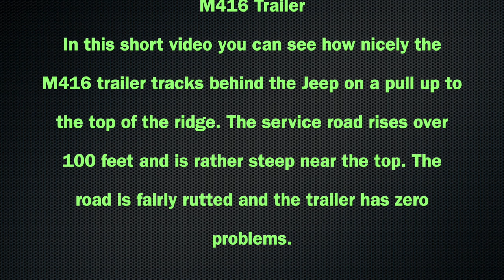M416 trailer in action; uphill climb.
Another in the M416 series. Watch how nicely the trailer tracks behind the Jeep being towed up a steep forest service road. Start off with a creek crossing, then a climb over 100 feet in elevation to the top of the ridge to a cabin.